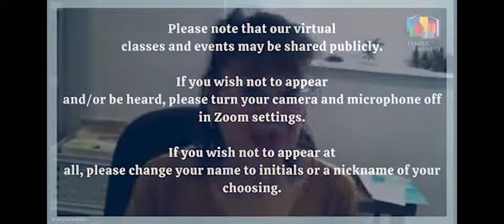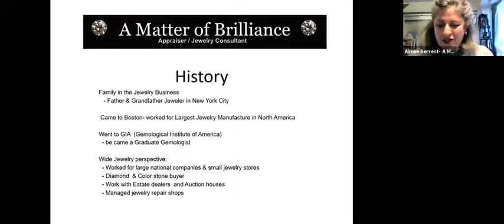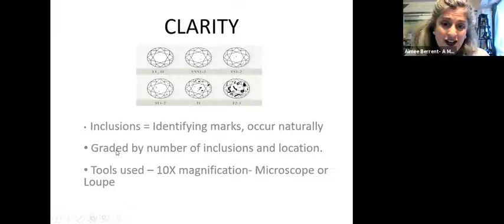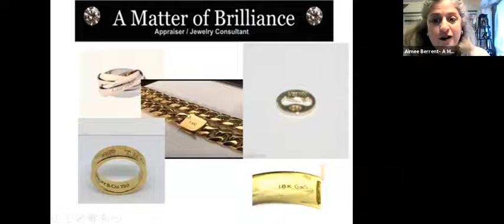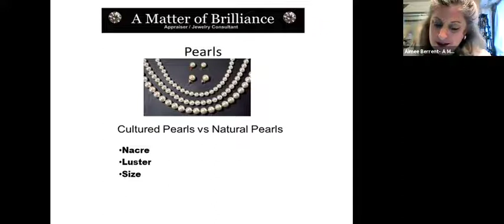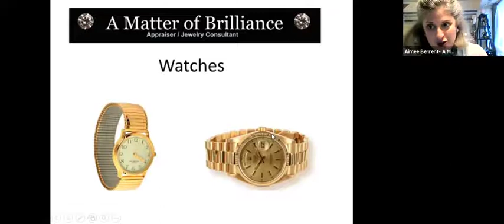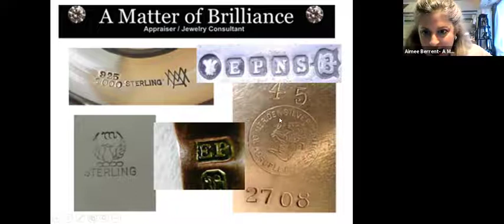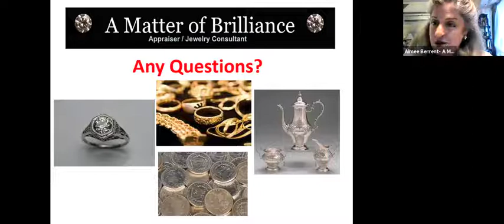Downsizing and Decluttering Series for Seniors February 23, 2021